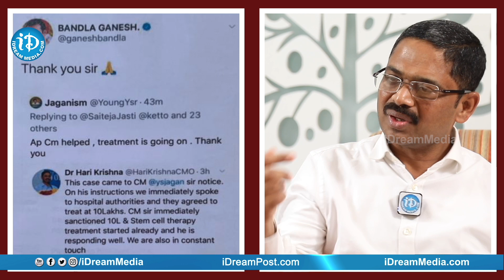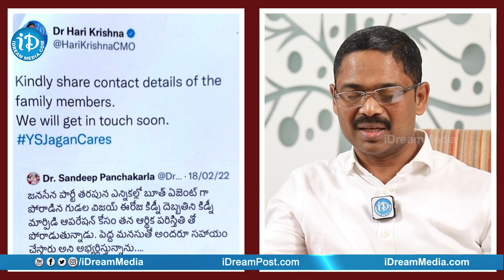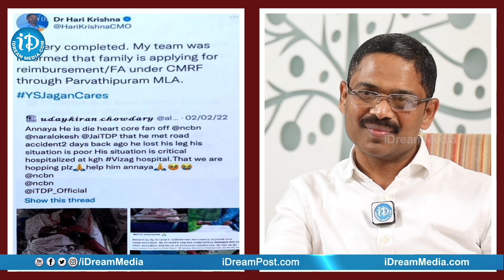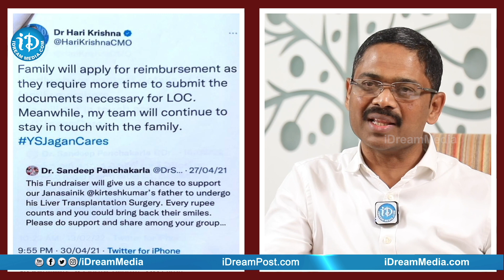ఆ విషయంలో జగన్ గారు దేశంలో చరిత్ర సృష్టించారు - Dr Hari Krishna (Spl Secretary to CM Jagan)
Here is the exclusive interview with Dr Hari Krishna (Special Secretary to CM Jagan), Incharge - Aarogyasri, CMRF, General Grievances, Overseas Coordination only on A Candid Conversations With Swapna show.